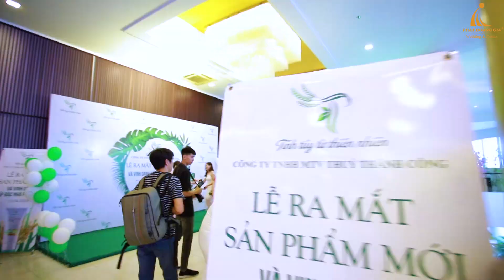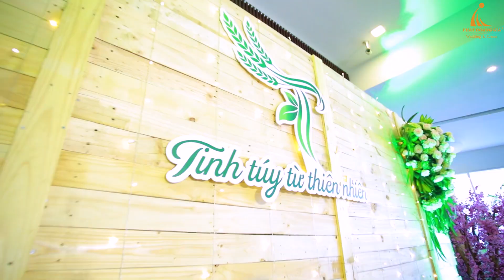MỸ PHẨM TT RA MẮT SẢN PHẨM MỚI | VINH DANH CẤP BẬC NHÀ PHÂN PHỐI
Tối 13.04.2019 vừa qua, Công ty TNHH MTV Sự Kiện Phát Hoàng Gia hân hạnh tổ chức thành công sự kiện Ra mắt dòng mỹ phẩm chăm sóc sắc đẹp mới và vinh danh cấp bậc nhà phân phối của Công ty TNHH MTV Thúy Thành Công. Quy tụ hơn 200 nhà phân phối, đại lý trên toàn quốc, sự kiện được tổ chức tại Trung tâm Hội nghị Tiệc cưới Capella Parkview, số 03 Đặng Văn Sâm, Phường 9, Quận Phú Nhuận, TPHCM.